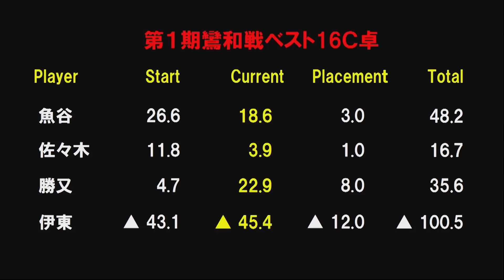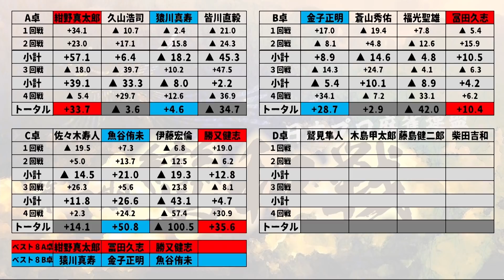【麻雀】第１期鸞和戦ベスト16C卓４回戦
佐々木寿人ｖｓ魚谷侑未ｖｓ伊東宏倫ｖｓ勝又健志
実況：小笠原奈央
解説：藤崎智
ルール：日本プロ麻雀連盟公式ルール
システム：半荘４回戦で上位２名が勝ち上がり